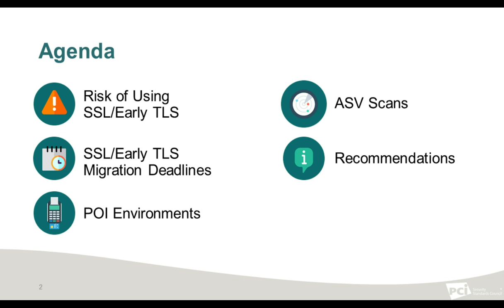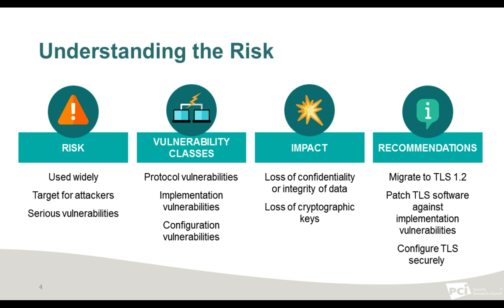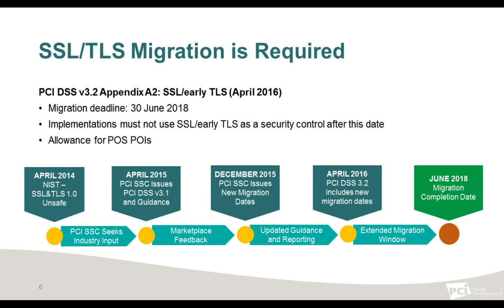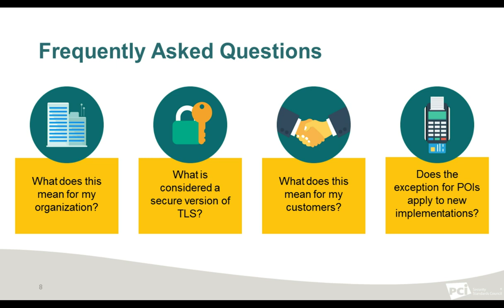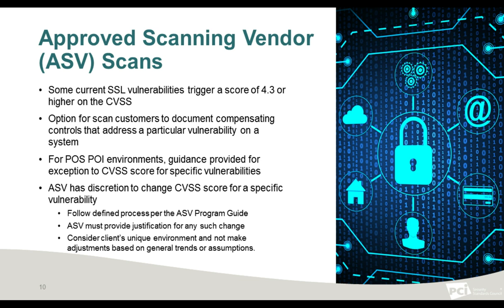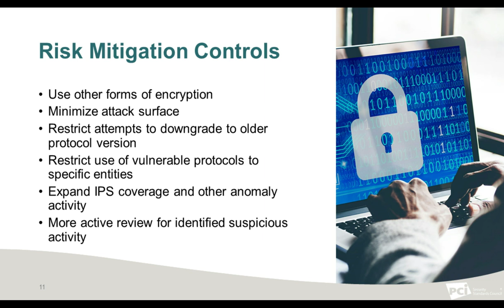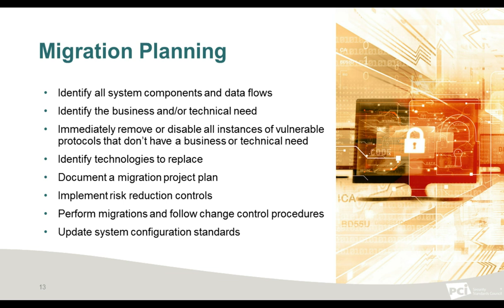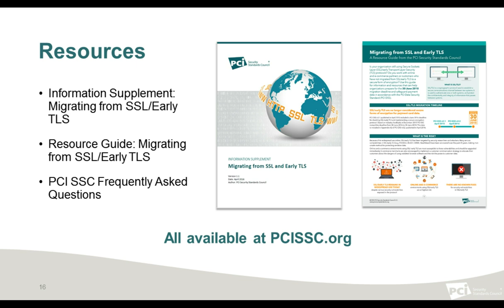SSL and Early TLS Migration: Preparing for 30 June 2018 Deadline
30 June 2018 is the deadline for disabling Secure Sockets Layer/early Transport Layer Security (SSL/early TLS) and implementing a more secure encryption protocol in order to meet the PCI Data Security Standard (PCI DSS) for safeguarding payment data. Listen to this 30-minute webinar with PCI SSC experts for guidance and resources on how to migrate away from SSL/early TLS as soon as possible.